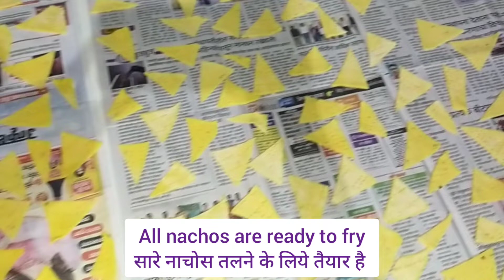1 कप मकई के आटे से 10 Min me ढेर सारे नाचोज & नाचोज seasoning जो खाए खाता ही रह जाए | Nachos Recipe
Hello Friends, Jai Jinendra Welcome to my Kitchen Tadka Sehat Ka.

I Hope You All Enjoy My Recipes, I will try something new and different, unique recipe share on my channel...